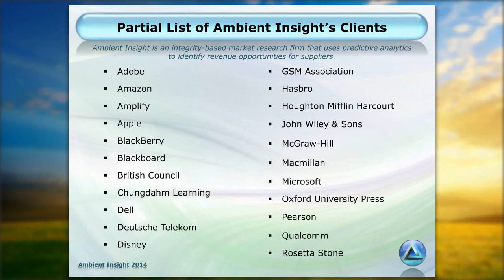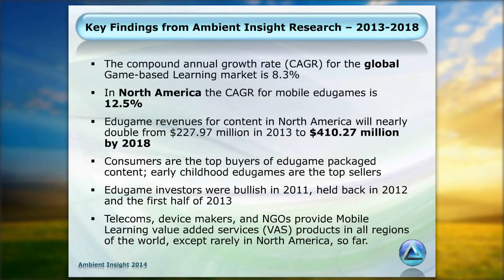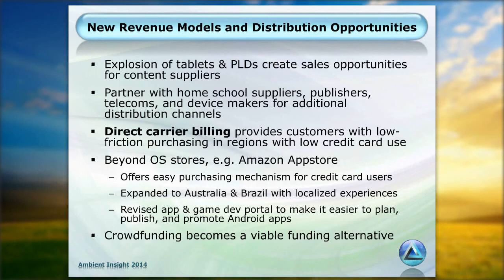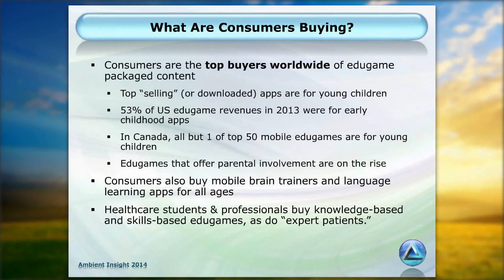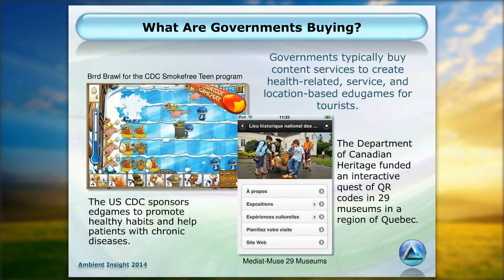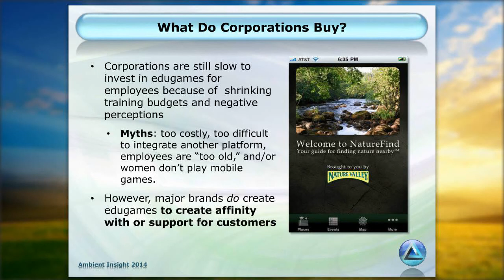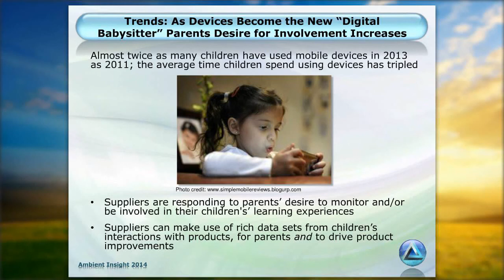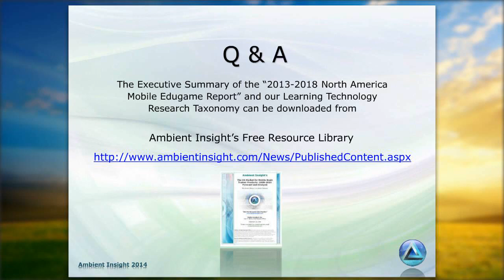Serious Games Association - Market for Mobile Games for Learning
Ambient Insight CEO Tyson Greer reviews the key findings in her new report, "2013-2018 North America Mobile Edugame Market" in a webinar presented by the Serious Games Association.

Greer, a prominent analyst on the Games for Learning market, answers the questions that game-based learning business leaders ask: "Who is buying?  What are they buying?"

Greer also highlights and provides examples of some of the trends to capitalize on-- and watch for-- as well as catalysts and challenges, innovations and revenue opportunities energizing the growing serious game market in North America.